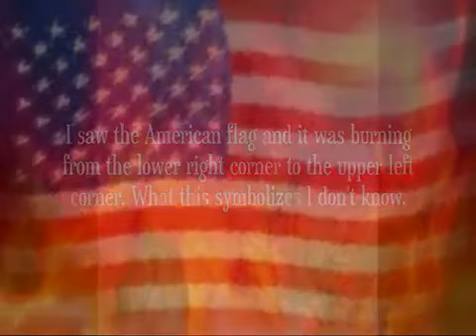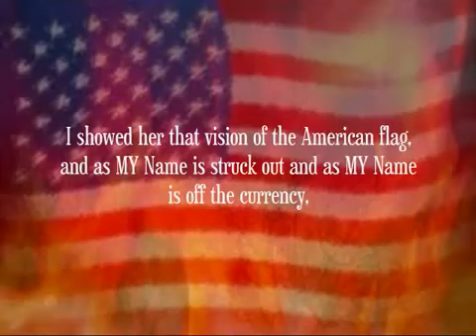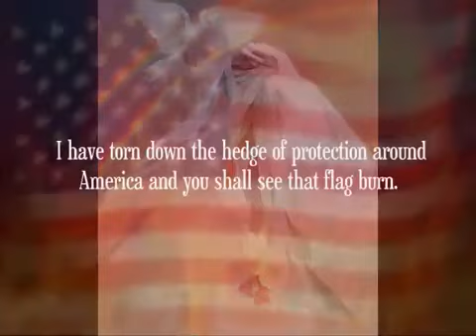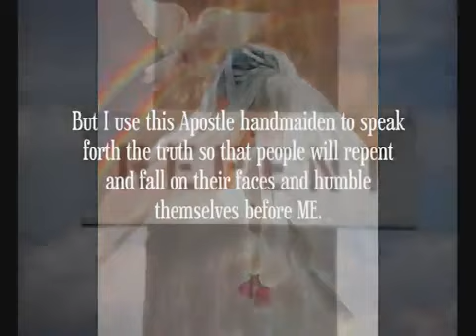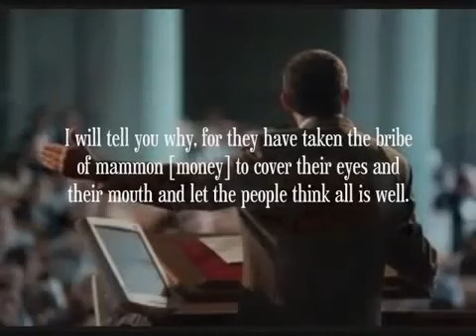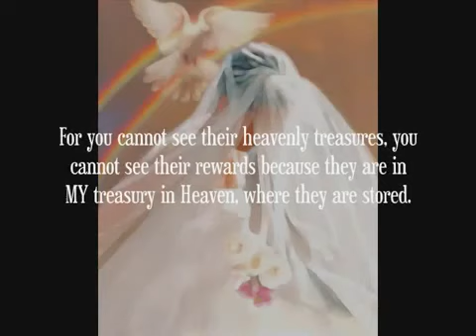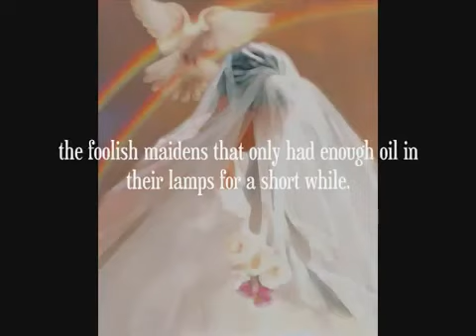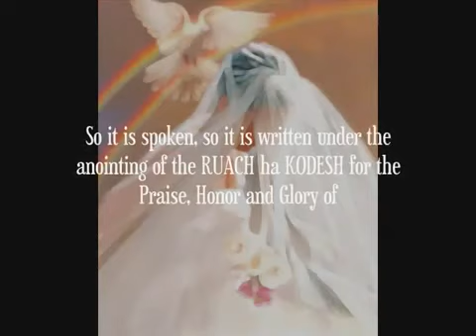YAHUVEH GOD SAYS HE HOLDS BACK HIS WRATH But HE And HIS Prophets Are Called False (Prophecy 59)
originally uploaded by native0083 on Sep 24, 2011
(thanks dear brother in YAHUSHUA)

"From Prophecy 105, YAHUVEH said to put this up on all Prophecies from now on:I warned you a long time ago Elisabeth not to name this Ministry after a man or a woman even before there was a Ministry. I put it in your spirit for none of this has been done by your hand, none of this has come forth from your mouth. It is from the mouth of YAHUVEH that has given birth.

It is from the mouth of YAHUSHUA your MASHIACH that has given birth. It is from the mouth of the RUACH ha KODESH your IMMAYAH that has given birth. If it had only been by your hand it would have failed long ago. It is by the Shkhinyah Glory's wind that blows across this earth, the Holy wind of revival, it is not by your breath or it would have failed. (Isaiah 42:8)"

2 Chronicles 36:16 But they mocked the messengers of God, despised His words, and scoffed at His prophets, until the wrath of YAHUVEH arose against His people, till there was no remedy.

Prophecy 59 I AM NOT COMING FOR A DISOBEDIENT BRIDE!

Given to Apostle Elisabeth Elijah
during private prayer with her husband.

Excerpt from Prophecy 59

"How dare New York, after I poured forth MY mercy and MY love. I spared untold uncounted souls from Sept. 11, 2001 from many days hence. As they unburied those that they thought were dead. As I had MY angels chase them out before the buildings collapsed and now they dare to defy what is holy, they dare to profane the name 'marriage,' that which I have given as a symbol for the Bride and the Bridegroom. It is not man-man. It is not Adam and Steve, it is Adam and Eve. MY anger and MY rage will burn New York if they continue on.

I have warned them and I have warned them that Sept. 11 was only a sample. How dare them and every state including Canada and the providences that follow who dare to do the same. I remind you what happened to Sodom and Gomorrah. Their fate shall be the same.

Dare not say that the hedge of protection is around America for this is a lie straight from satan's prophets' mouths. The hedge of protection is around MY People, those that call out in MY Name. Those that worship YAHUSHUA and those that honor MY true Sabbaths, those that repent and humble themselves, those that look up and know that redemption draweth nigh.

MY Babies, Bride, Chosen Ones and Elect, these are the ones the hedge of protection are around. I have torn down the hedge of protection around America and you shall see that flag burn. Be not angry at MY apostles and prophets that I send to warn the doom will come. Instead thank ME that I care so much to warn.

.So this is MY message this day, as you see the name 'GOD' struck out of the Pledge of Allegiance. As you see the word 'GOD' struck off your currency. The vision I have given MY Daughter this day, you will see the American flag burn and the merchants shall cry from afar off and the world shall weep and lament but will they learn a lesson from her? Oh how few listen.

Their ears are full of wax. Their eyes are blind, they only want to see from their own eyes and they don't want to see through MINE.

America, you will reap what you are sowing. Again I repeat, the hedge of protection is not around America. The hedge of protection is around MY Beloved, MY Babies, Bride, Chosen Ones and Elect. Look up MY Children, deny not your faith, deny not the Name of YAHUSHUA ha MASHIACH. Deny not the Name of YAHUVEH. Deny not the anointing of MY RUACH ha KODESH.

Deny not MY commandments and MY laws and MY statutes, and the Word that was made flesh. Look up MY Children, for truly your redemption draweth nigh."

YAHUVEH gave a vision of a burning american flag to His humble vessel of clay Prophet Elisabeth Elijah. He warns in this Prophetic Message to anoint your homes so that the angel of death will pass over when it comes through. He said that hedge of protection is not around america but around His Babies, Bride, Chosen Ones, & Elect.

He is coming back for a Holy & Obediant Bride without spot or wrinkle. If you wonder if you are a part of the Bride of YAHUSHUA please read Prophecy 82 - Last call for the Bride of YAHUSHUA MESSIAH.